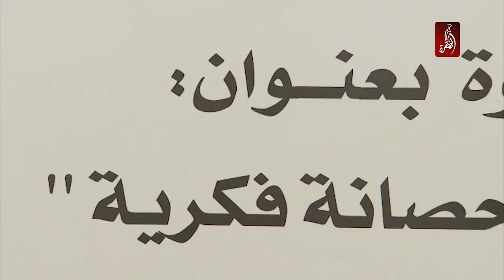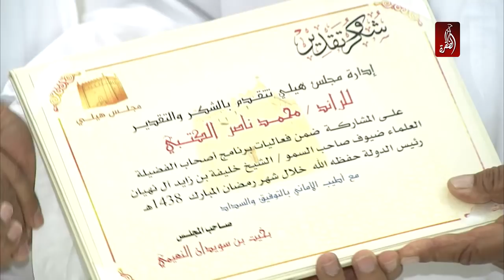برنامج مجالس رمضانية ، الحلقة 12 | رمضان 2017